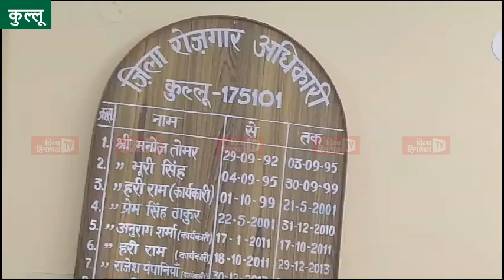हिमाचल में खत्म होने जा रही है नौकरी की टेंशन, बेरोजगारों को ऐसे मिलेगा रोजगार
हिमाचल में खत्म होने जा रही है नौकरी की टेंशन, बेरोजगारों को ऐसे मिलेगा रोजगार#divyahimachaltv